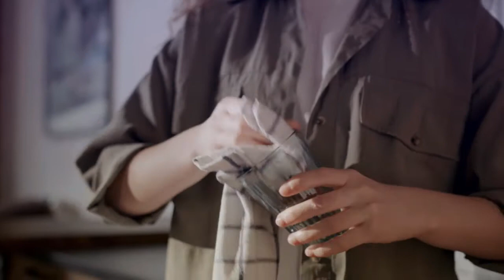Someones opinion of you does Not have to define you! Motivation.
Someone's opinion of you does Not have to define you! Motivation.
This is a motivational video that motivates you and inspires you This video gives you the inspiration of letting you know that Someone's opinion of you does Not have to define you! Motivation. This motivational speech for success in life will inspire you and give you the inspiration to believe in yourself and know that Someone's opinion of you does Not have to define you! Motivation.